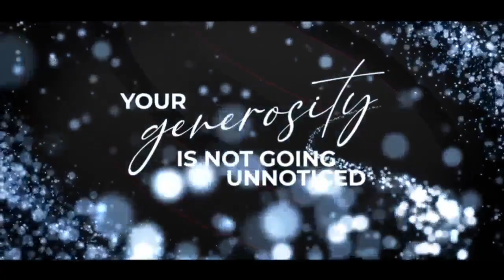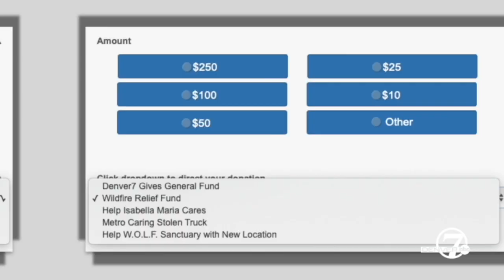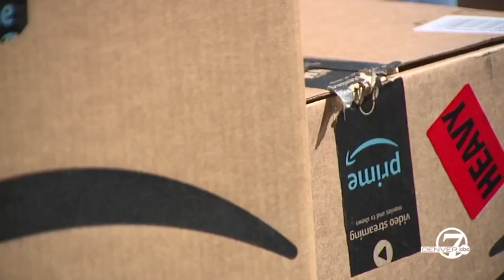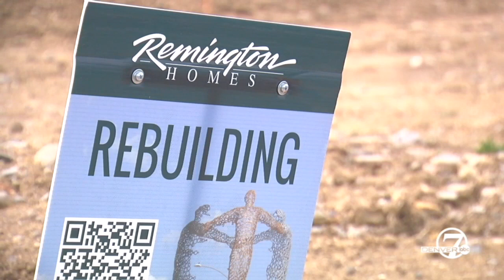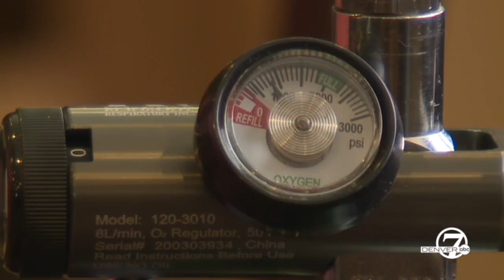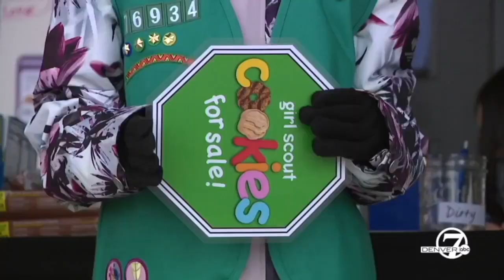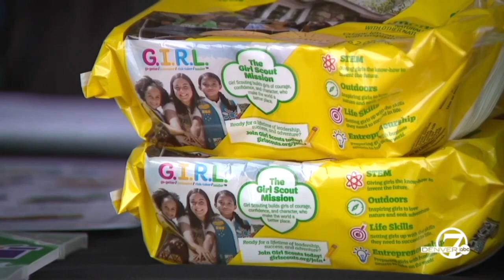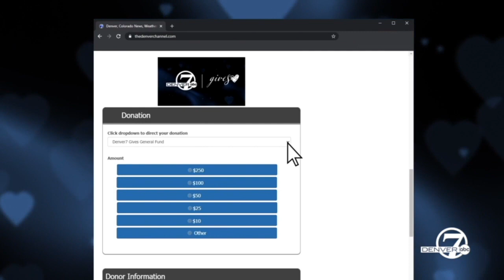Stories of kindness that spread hope | Marshall Fire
In the year after the Marshall Fire, communities in Boulder County and beyond came together to support one another through the heartbreak and find hope among the ashes.

It was more than just neighbors helping neighbors, or friends helping friends. It became strangers comforting strangers, sharing their homes, clothing and food. It was children collecting toys to give to their classmates who lost everything just a few days after Christmas. It was local businesses and nonprofits working around the clock so displaced residents had a place to eat, rest and recover.

And Denver7 was proud to contribute to all kinds of recovery stories thanks to viewer donations to Denver7 Gives. From Dec. 31, 2021 through Sept. 15, 2022, more than 4,000 donors raised $713,820.

We hope you enjoy this Denver7 Gives special looking back at the good that has happened his year.